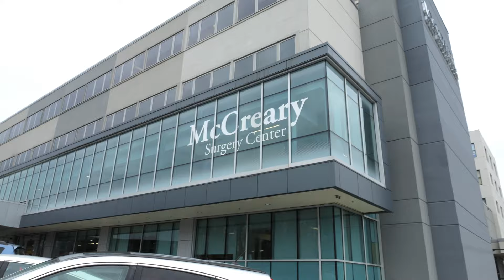UNC Health Western NC Teammates Come Together to Respond to Hurricane Helene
From a doctor swimming out of his car and hitchhiking to work, to crews trying to remove landslide debris with a snowplow, to teammates making thousands of meals with one burner and one oven. Hear how UNC Health teammates worked as OneGreatTeam through Hurricane Helene to continue caring for our patients and community members in WesternNorthCarolina.